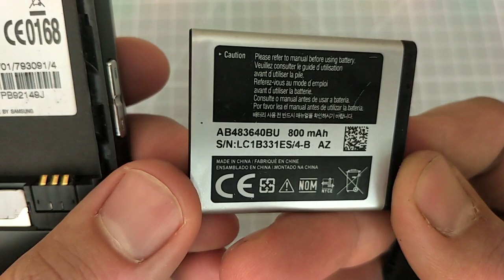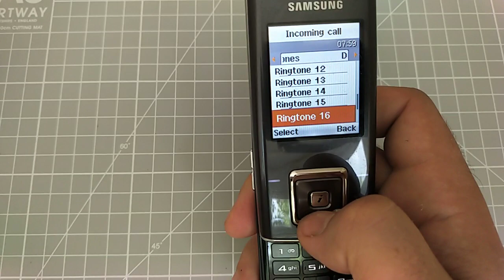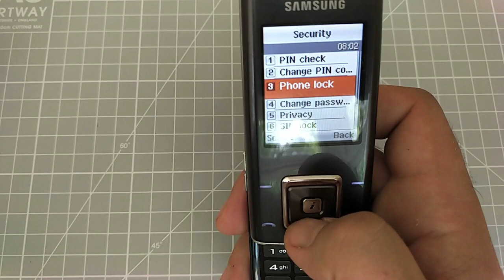Samsung SGH-J600 Mobile phone menu browse, ringtones, games, wallpapers